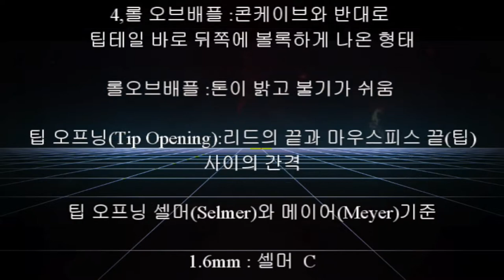색소폰마우스피스 제작 및 시연 영상입니다.This is a video of saxophone mouthpiece production and demonstration.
수종 : 라왕
This is the 78th production and demonstration video of Ra Wang's handmade piece.

King Ra of Silla
Tool: electric drill, sickle, saw, knife, Bernie caliper, sandpaper,
plane, woodworking bit, butterfly bit, open gauge.Peace gauge